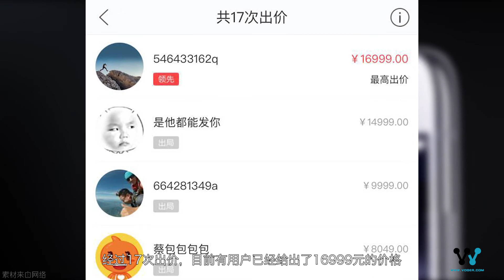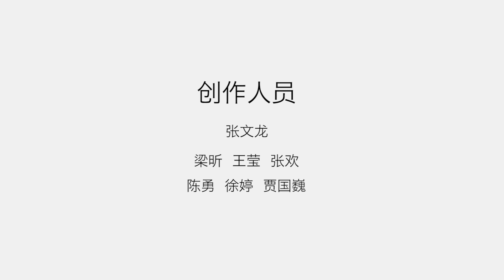「报点」16999元上架，小米最贵的手机卖10万都赔？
昨天，闲鱼上有一款小米6亮银色探索版上架，起拍价3999元，目前已经拍卖到了16999元。